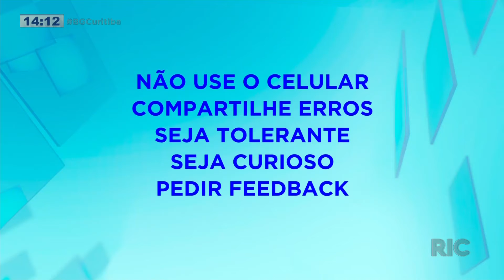A prática contínua da empatia é chave para uma vida com mais saúde e felicidade